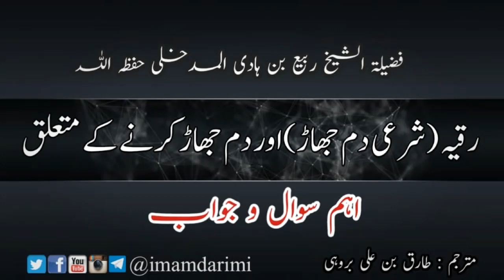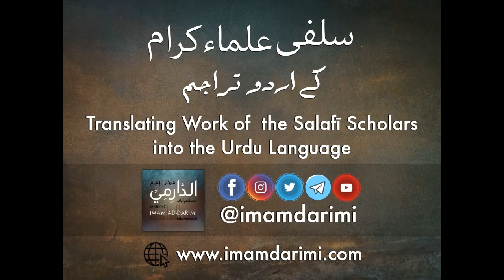Damm krne walo k mutaliq QA 11 (Ruqya Center na banae to Log Amilo k pass jaye gay) - Shaykh Rabee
رقیہ (شرعی دم جھاڑ) اور دم جھاڑ کرنے کے متعلق - فضیلۃ الشیخ ربیع بن ہادی المدخلی حفظہ اللہ

س 11: ہمیں ڈر ہے شیخ کہ عوام پھر جادوگروں اور شعبدہ بازوں کے پاس جائيں گے؟ اور لوگ خود میرے پاس آتے ہیں شیخ۔